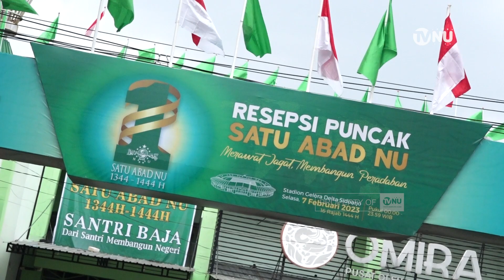Panpel Resepsi 1 Abad NU Sampaikan Maaf dan Terima Kasih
Panitia Pelaksana (Panpel) Resepsi Akbar 1 Abad Nahdlatul Ulama (NU) menyampaikan ucapan terima kasih kepada seluruh pihak, yang telah mendukung dan berpartisipasi sehingga pelaksanaan Resepsi Akbar 1 Abad NU dapat terlaksana dengan baik. Hal itu disampaikan oleh Wakil Ketua Pelaksana Resepsi Akbar 1 Abad NU Rahmat Hidayat Pulungan saat jumpa pers di Hotel Luminor, Sidoarjo pada Rabu, 8 Februari 2023. Pada kesempatan itu, ia juga menyampaikan permohonan maaf kepada seluruh pihak bilamana teramat banyak kekurangan dan kendala ketika kegiatan itu berlangsung.
Pihak panitia juga menegaskan bahwa seluruh perencanaan sebenarnya telah disiapkan secara matang, termasuk koordinasi dengan sejumlah pihak. Namun, lantaran kecintaan jemaah Nahdliyin yang datang teramat banyak, sehingga dalam radius 10 kilometer akses mobilitas kendaraan mengalami antrian panjang untuk bisa keluar masuk lokasi utama kegiatan Resepsi Akbar 1 Abad NU.  Dari informasi yang disampaikan panitia, sedikitnya 5 juta orang jemaah Nahdliyin dari berbagai daerah tumpah ruah di lokasi utama penyelenggaraan Resepsi Puncak Harlah 1 Abad NU hingga radius 5 kilometer.